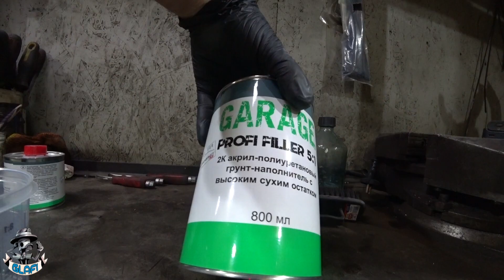Облицовка мотоцикла из мотоблока своими руками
Сделали мини мотоцикл с двигателем от мотоблока своими руками.